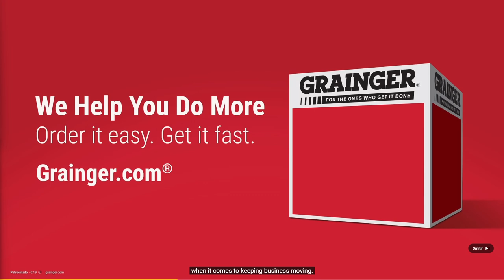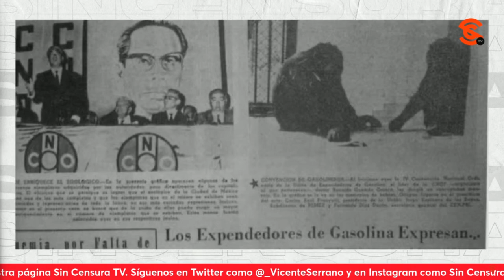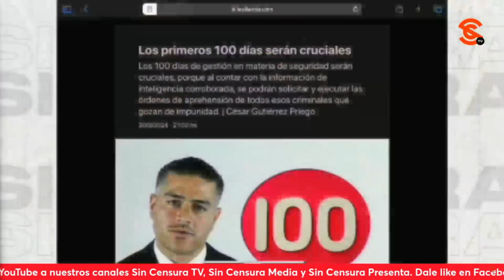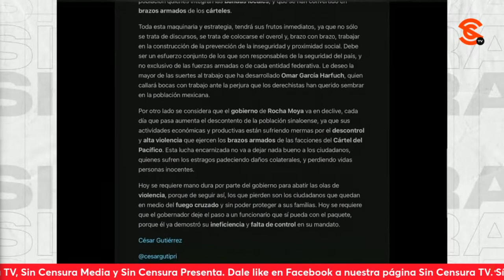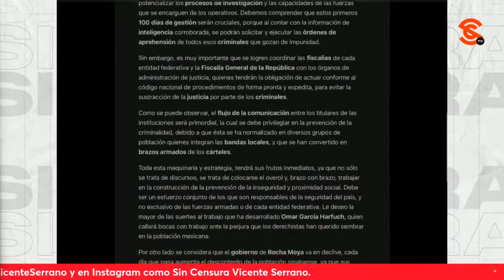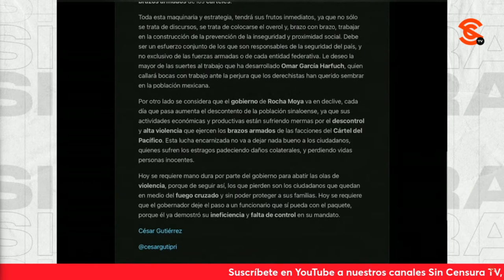¡NO SOLO FUE DiazOrdaz! FranciscoCruz y GtzPriego analizan reparaciones del 68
El periodista y escritor @pacocruzjimenez ponen en la mesa la m4t4nz4 del 2 de octubre de 1968 y analizan la postura mostrada hoy por el gobierno de la presidenta